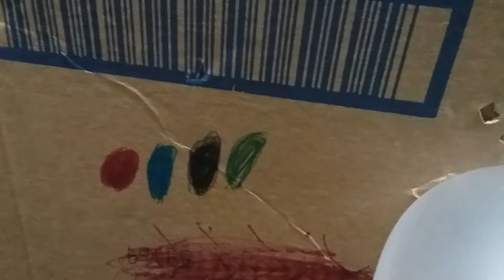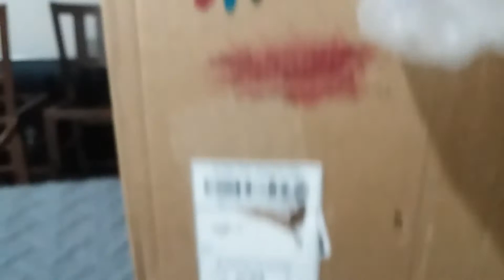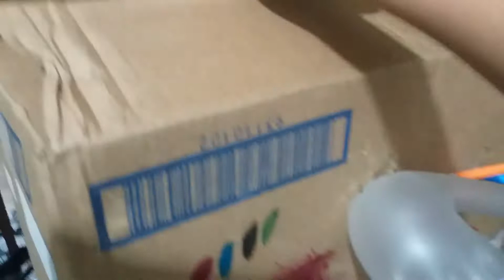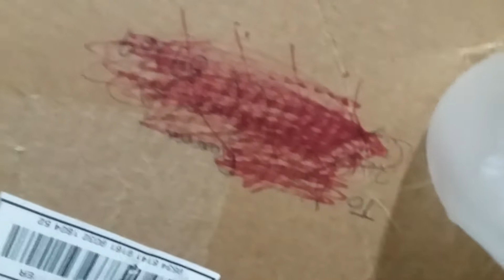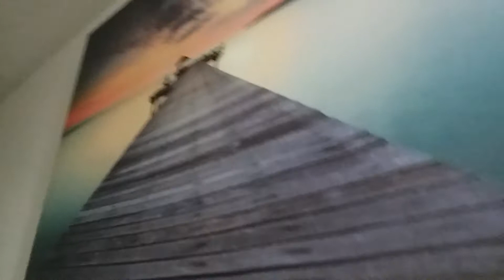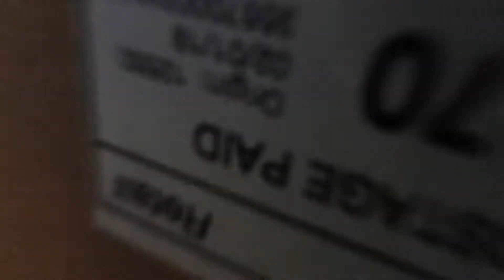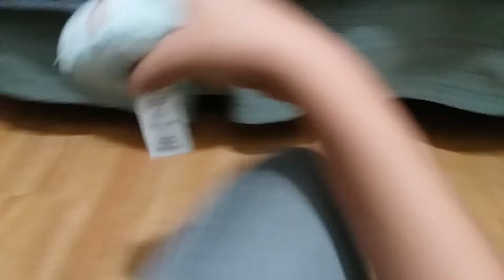Space ship Peter aventure